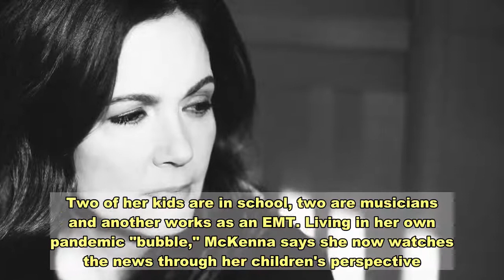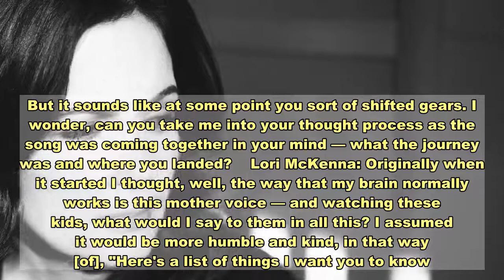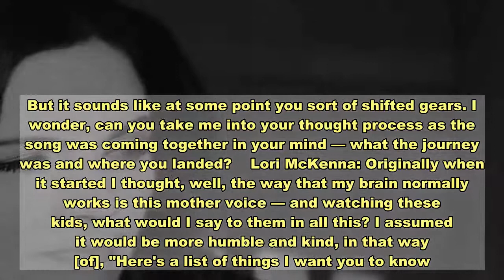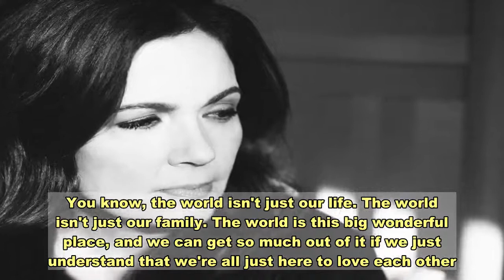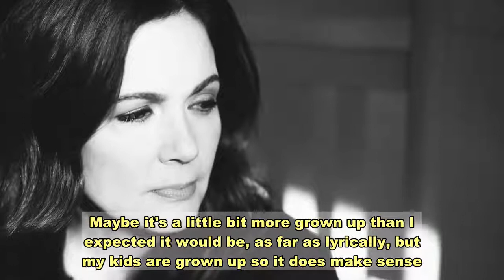On 'This Close,' Lori McKenna Draws Inspiration From Family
The Morning Edition Song Project, in which musicians compose an original song about the COVID-19 era, returns this week with country singer-songwriter Lori McKenna. A Nashville writer for hire and solo artist in her own right, McKenna has been spending the year doing songwriting sessions over Zoom from the basement of her family's Boston home.    "When I first started writing as a teenager, people said, 'You got to write what you know,' and I figured well this is what I know," McKenna says. "I know how to be in a family."    McKenna's five children, aged 16 to 30, continue to inspire her music. Two of her kids are in school, two are musicians and another works as an EMT. Living in her own pandemic "bubble," McKenna says she now watches the news through her children's perspective.    "I tend to wake up really positive." she says. "And then you turn on the news, and you get down. Someone calls with some more loss that they've experienced And in between, I'm writing country songs, or a song about a truck. So there's these crazy highs and lows."    David Greene spoke McKenna about providing parental wisdom during a pandemic and creating her new song "This Close" with her family. Hear their conversation at the audio link, and read on for an edited transcript.    This interview has been edited for length and clarity.   David Greene: I know when we started talking to you, you were thinking about writing a song that conveyed some kind of parental wisdom about the pandemic. But it sounds like at some point you sort of shifted gears. I wonder, can you take me into your thought process as the song was coming together in your mind — what the journey was and where you landed?    Lori McKenna: Originally when it started I thought, well, the way that my brain normally works is this mother voice — and watching these kids, what would I say to them in all this? I assumed it would be more humble and kind, in that way [of], "Here's a list of things I want you to know." And I guess in some ways, this song has a little bit of that. But once I got in there, I realized that what I kept telling my kids was, sometimes we just need the bottom in order for us to see as clearly as we're going to see. There is a lot of hope in some of those lines, at least in my head. But there's also the "Well, we have to do the work too."    If we do the work you're talking about, and we get "this close," what are we getting close to?    We're getting this close to understanding and seeing [that] we're all so much more alike than we are different. You know, the world isn't just our life. The world isn't just our family. The world is this big wonderful place, and we can get so much out of it if we just understand that we're all just here to love each other. How can we do that even better?    I believe that people are fundamentally good, and I just think maybe we've just been a little bit sidetracked with the negativity. This is a time for us to all sit back in it and realize that we don't